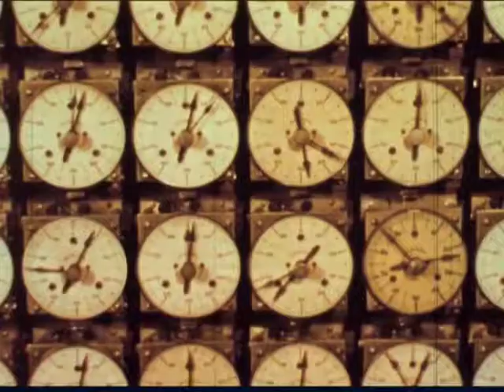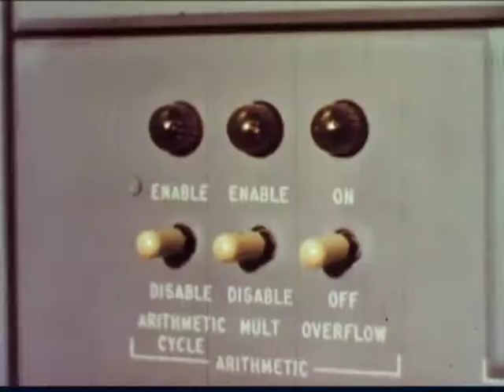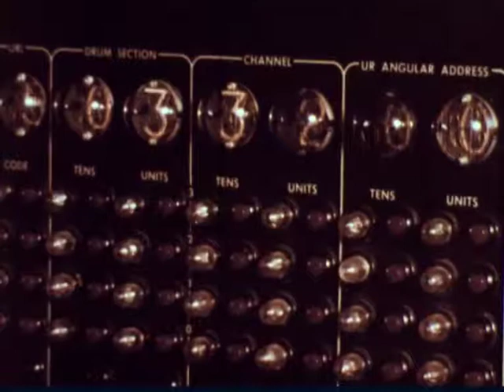Egosystem VIDEOCLIP "Recover"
Egosystem was founded in 2014. Egosystem works at his own home recording studio named “the bunker”, located in Zaragoza [Spain].
Before creating Egosystem, Carlos Villar played with Cielito Lindo youtu.be/NAcOA4Z-csY, an experimental post-rock band.
Egosystem is influenced by the concept of work in progress, surrealism, sound-collage, minimalism and industrial music.
He also began to incorporate visual projections into his work under the influence of cinema. Egosystem mounted wall-of-sound performances, featuring several mm and others film projectors.
Egosystem became involved into Zaragoza’s artistic scene and has written compositions for performances and happenings.